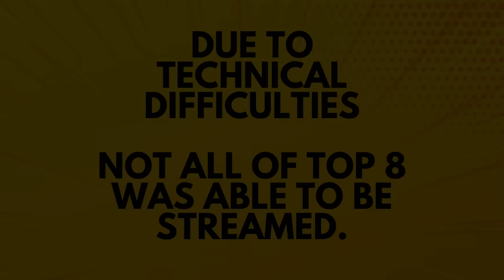TNS Xmen vs Street Fighter Tourney (Cyclops Ryu Juggernaut Sabretooth) Marvel vs Capcom Collection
0:00 NormieNick (Ryu, Akuma) vs. Virgo (Sabretooh, Juggernaut)
4:25 Dilpickle (Cyclops, Rogue) vs. Rome_Himself (Charlie, Sabretooth_
10:37 ChaoticGamez (Cyclops, Ryu) vs. Shave Ice (Magneto, Wolverine)
26:07 ChaoticGamez (Cyclops, Ryu) vs. MooMaster (Charlie, Juggernaut)
33:02 Shave Ice (Mangeto, Wolverine) vs. StormQueen (Wolverine, Cammy)
39:47 Virgo (Sabretooth, Juggernaut) vs. Dilpickle (Cyclops, Rogue)

49:29 Winners Final
59:03 Losers Final
1:04:32 Grand Final